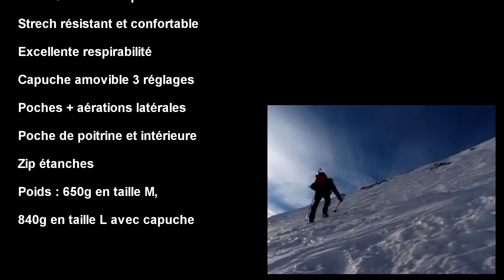CIMALP® | Veste Homme avec capuche - SOFTSHELL 3 couches DYNAMIC 2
Confort, étanchéité, protection et résistance, cette veste softshell avec capuche amovible, deviendra vite votre alliée idéale pour la pratique de la montagne en conditions extrêmes.